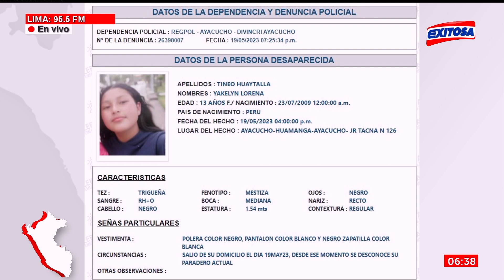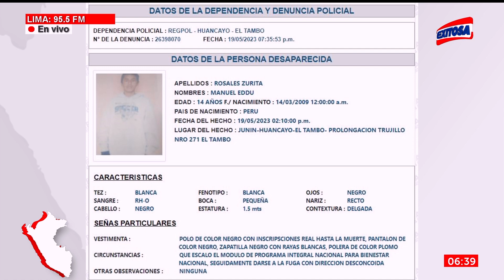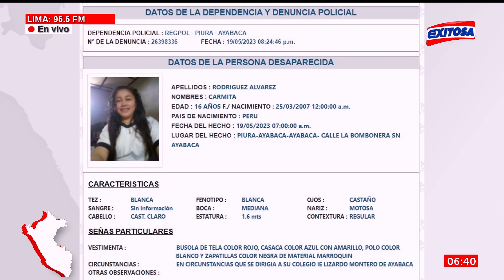🔴🔵Te Buscamos: Menor de 13 años fue vista por última vez el pasado 19 de mayo en Ayacucho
Menor de 13 años, Yakelyn Lorena Tineo Huaytalla, fue vista por última vez el pasado 19 de mayo en Ayacucho. De conocer su paradero, por favor comuníquese al 114, línea única de atención de casos de desaparición de personas.

Exitosa Perú
"Exitosa: La voz que integra al Perú"

Corporación Universal